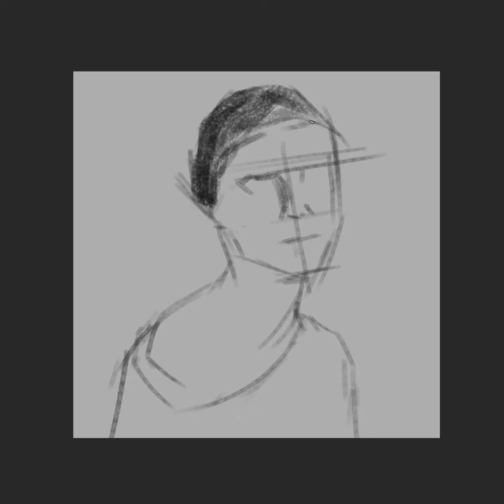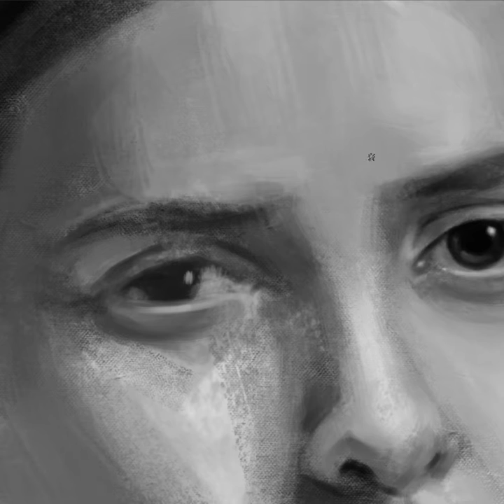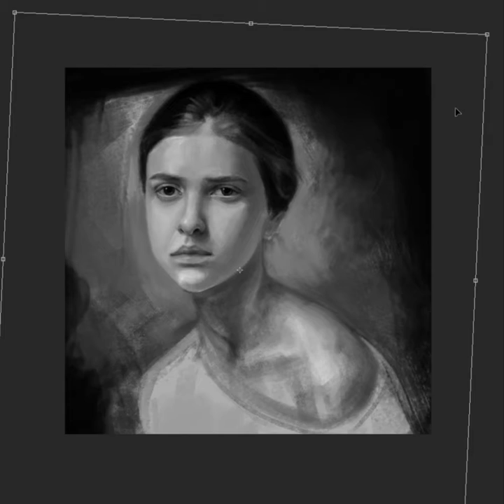PORTRAIT PAINTING - SNAKE GIRL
Digital Painting.